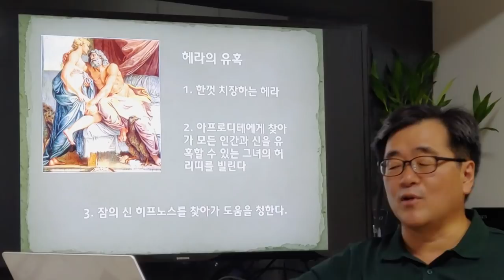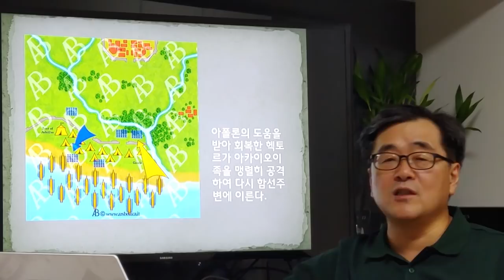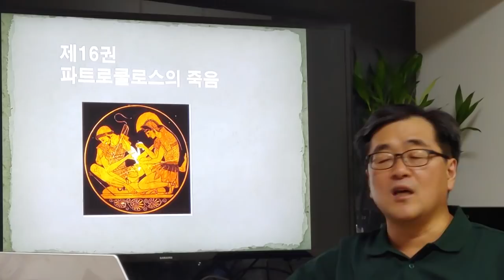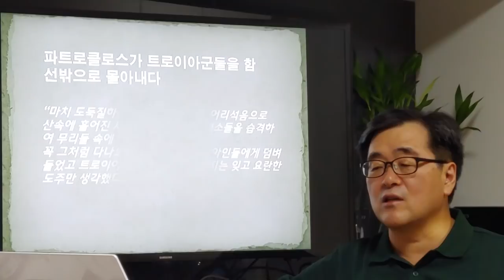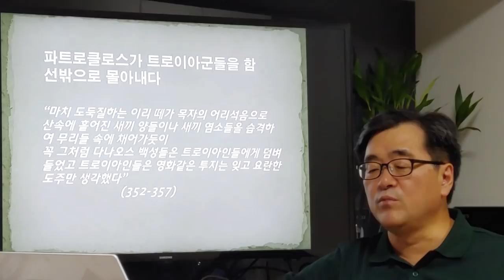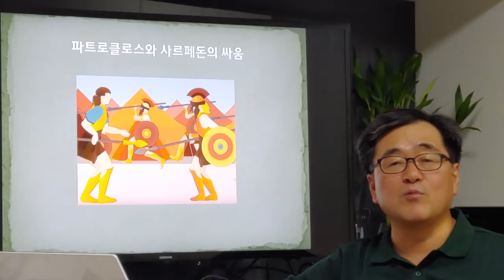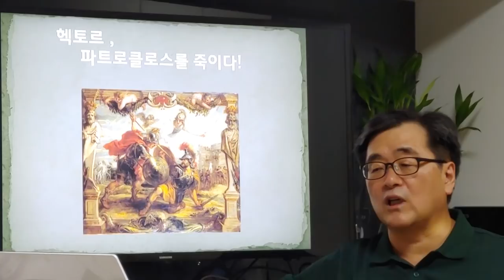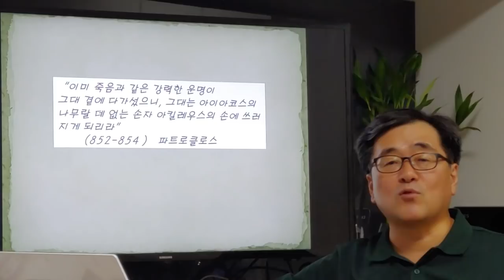[인문학 노마드] 파트로클로스의 죽음 - 일리아스 10 (book 14-16)